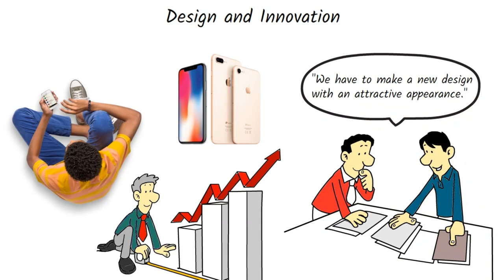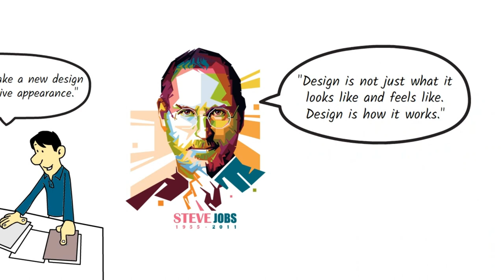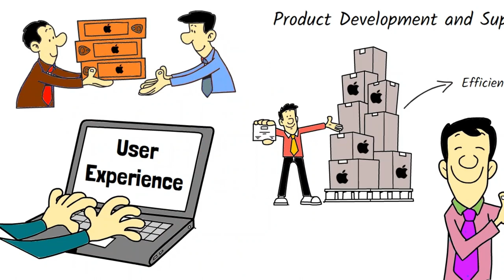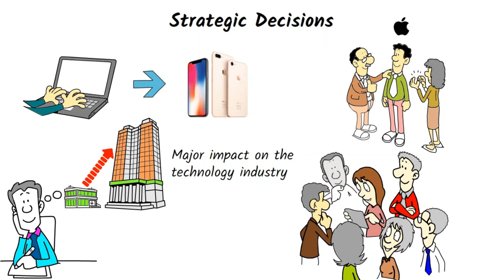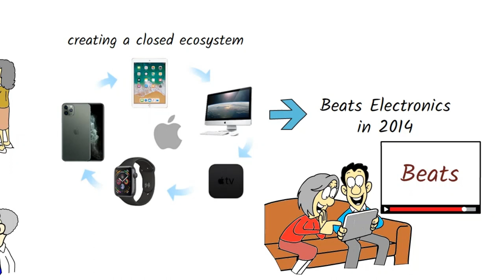The Apple Case Study: Understanding Branding and Customer Loyalty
Welcome to our in-depth case study analysis of Apple Inc., one of the most successful companies in the world. In this video, we take a closer look at the business strategies, marketing tactics, and innovations that have made Apple the powerhouse it is today.

From the early days of Steve Jobs and Steve Wozniak tinkering in a garage, to the present day with a market capitalization of over $2 trillion, we examine how Apple has disrupted the tech industry and built an unparalleled brand loyalty.

Through our analysis of the Apple case study, we uncover the secrets to their success and draw lessons that can be applied to other businesses. We'll look at how they've managed to stay ahead of the competition, how they've leveraged their ecosystem to create a seamless user experience, and how they've built a passionate community of brand advocates.

Whether you're a business owner, entrepreneur, or just curious about how Apple became the world's most valuable company, this video is for you. Join us as we explore the Apple success story and uncover the lessons learned from their case study.